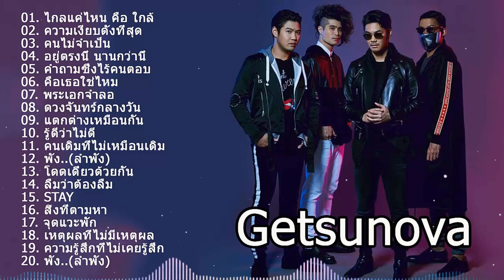รวมเพลงฮิตเพลงดัง KLEAR / รวมเพลงฮิต ป๊อบ ปองกูล ไม่มีโฆษณา ฟังเพลินๆ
😘 ขอบคุณที่รับชมช่องผมนะครับ 😘
✔ฉันได้ทำงานกับศิลปินมากมาย ลิขสิทธิ์ทั้งหมดได้รับการอนุมัติอย่างชัดเจน
✔มีปัญหากรุณาติดต่อ
✔ : หากคุณพบว่าช่องของฉันมีประโยชน์ กรุณาแบ่งปัน. อีกครั้งขอบคุณพวกคุณ ขอให้เป็นวันที่ดี ❤ ❤ ❤
☞ ห้ามซ้ำ